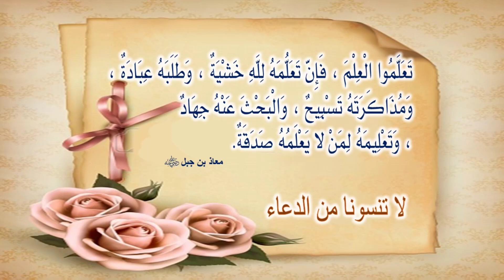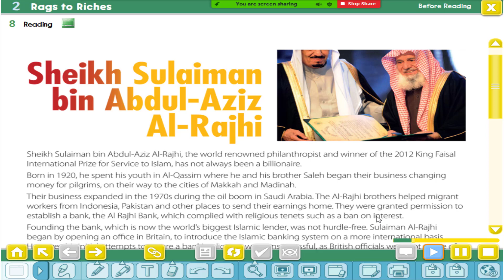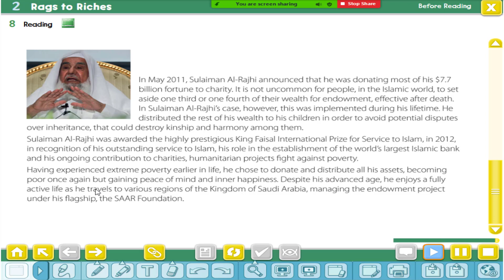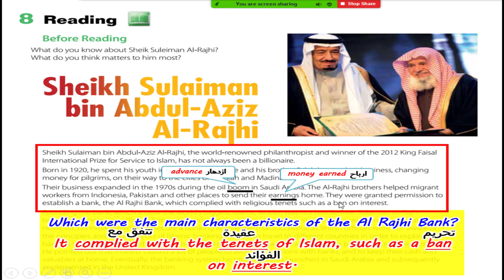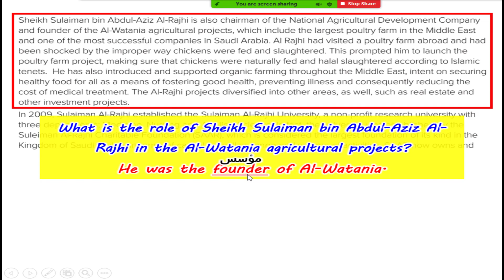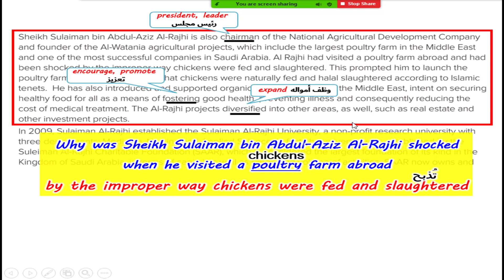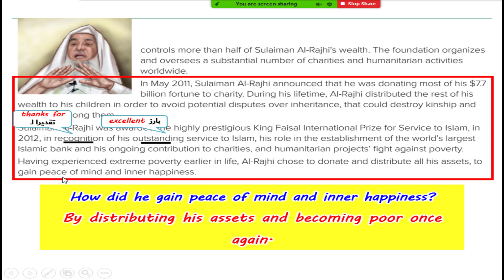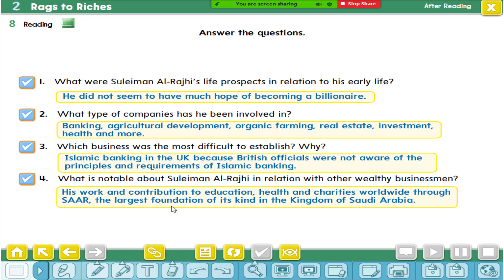Mega Goal 5 2 Rags to Riches 8 Reading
Student book
2  Rags to Riches
8 Reading
Sheik Suleiman Al-Rajhi
كتاب الطالب صفحة 26-27
محادثات بالانجليزية
تعلم الانجليزية
تعلم اللغة الانجليزية من الصفر حتى الاحتراف
English tutor
grammarly office
listening ears
listening to English
Learn English
Mega Goal
Super Goal